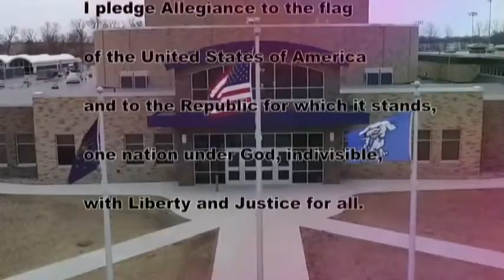HDTV News 10/28/19